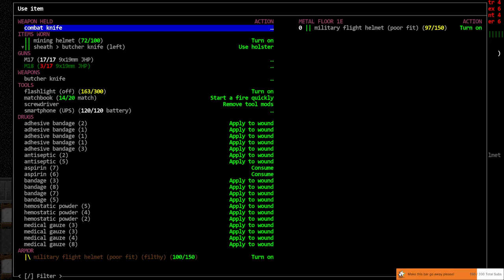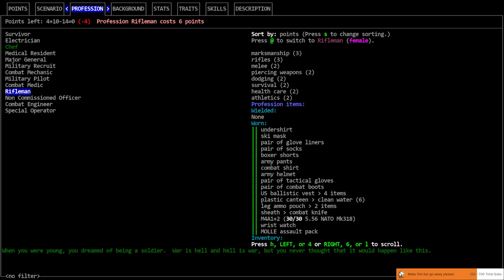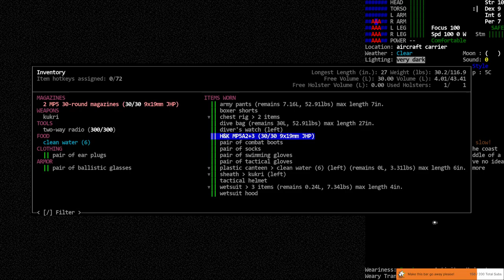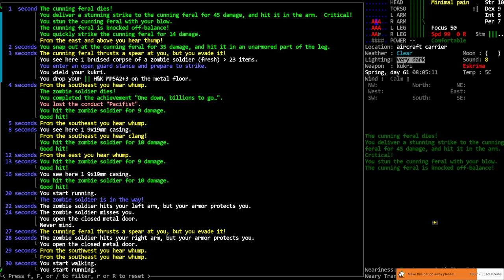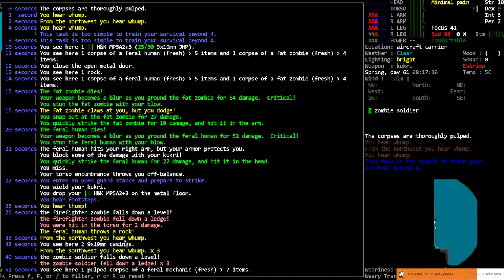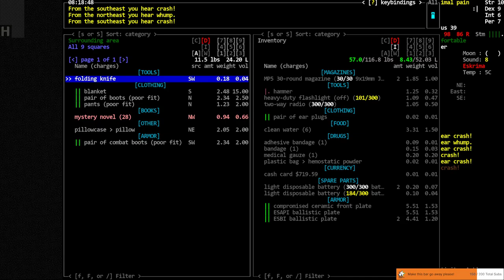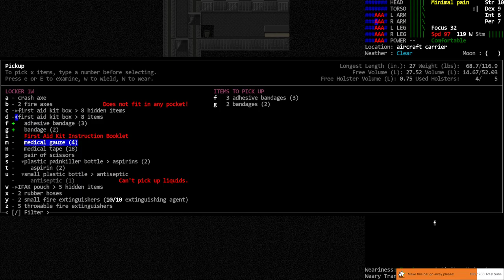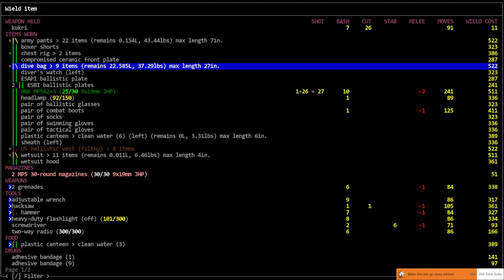Cataclysm DDA / Under CDDA Siege / S01-E03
'Under CDDA Siege' - Vorm checks out the new 'CVN Sailor' scenario that takes place on an Aircraft Carrier that's been teleported to a New England lake during the Cataclysm.  He will play a navy chef and attempt to survive in and explore this new location.

World settings of note:  All settings Default. Graphic Tileset: Chibi-Ultica, Soundpack: @'s Soundpack (for game sound effects), Music from Co.Ag Soundpack.

Modlist: None